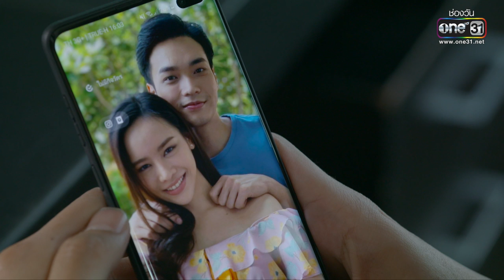ความสุขตอนนี้คือ การได้เห็นเพื่อนโดนโทษประหาร! | HIGHLIGHT จิตสังหาร EP.16 | 14 ส.ค. 65 | one31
รับชม จิตสังหาร ทุกวันเสาร์ 24.00 น. และวันอาทิตย์ 00.30 น. ทาง

📍 ดู “จิตสังหาร” ผ่านช่องทางออนไลน์ ฟรี! ที่

ชายคนนี้ มีพลังวิเศษ...แค่มองตา ก็สามารถอ่านใจคุณได้!

เมื่อ ดร.ทัศน์ไท ตื่นขึ้นมาจากการผ่าตัดหลังประสบอุบัติเหตุอย่างรุนแรง เขาได้พบว่าตัวเองมีความสามารถล่วงรู้ความคิดของคนอื่นได้ เพียงแค่สบตาเท่านั้น!

แต่แล้ววันหนึ่ง เขากลับพลาดท่า โดนใส่ร้ายในคดีฆาตกรรมที่ตนเองไม่ได้ก่อ ทัศน์ไทถูกกำหนดโทษขั้นสูงสุด ประหารชีวิต!! มีแต่ตัวเขาเองเท่านั้นที่จะพิสูจน์ได้ว่าตัวเองบริสุทธิ์

เขาจะทำทุกทางเพื่อเป็นตัวแทนของความถูกต้องให้สังคมได้รับรู้ แผนการพิสูจน์ความบริสุทธิ์ให้ทัศน์ไทจึงเริ่มต้นขึ้น!

การพลิกบทบาทสุดเท่ของ แบงค์-ธิติ ที่มาพร้อมกับพลังวิเศษ มองตาก็รู้ใจ! ประกบคู่นางเอก พีค-ภัทรศยา เป็นครั้งแรก พร้อมด้วยคู่หู หล่อชนหล่อ โอบ-นิธิ และทัพนักแสดง ที่จะมาเฉือนคมกันอย่างครบรส ได้แก่ เพตี้อิ โฮการิ, ชิน-ชินวุฒ, ก้อง-วิทยา, ซินดี้-สิรินยา, บิลลี่ โอแกน, วรพรต ชะเอม, ณัฏฐ์ เทพหัสดิน ณ อยุธยา, ปราบ ยุทธพิชัย, กำปั่น-กรวิชญ์, เก่ง-ชัชวาล, น้ำหวาน-รักษ์ณภัค, เอ็ม-อภินันท์ ฯลฯ

เมื่อต้องโทษในความผิดที่ไม่ได้ก่อ เขาจึงต้องลุกขึ้นมาเรียกร้องความบริสุทธิ์ให้ตัวเอง แม้สายตานั้นจะมีอะไรซ่อนอยู่ แต่คุณหลอกเขาคนนี้ไม่ได้